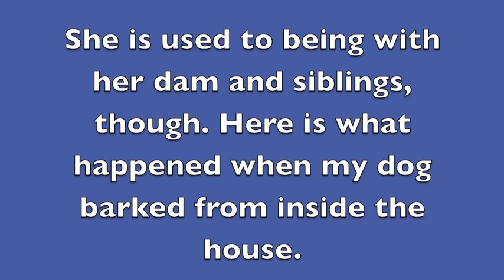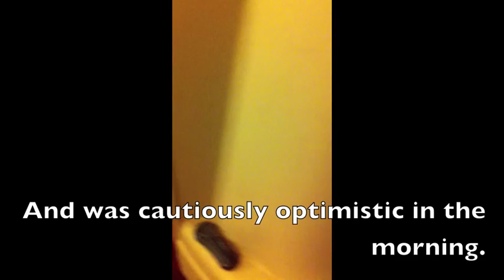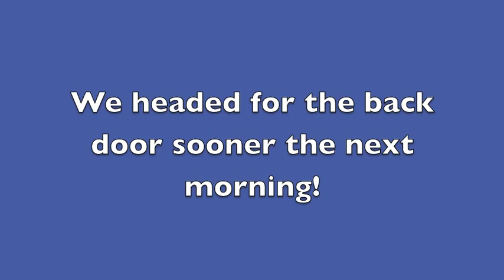Introducing Clara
My new rescue puppy.